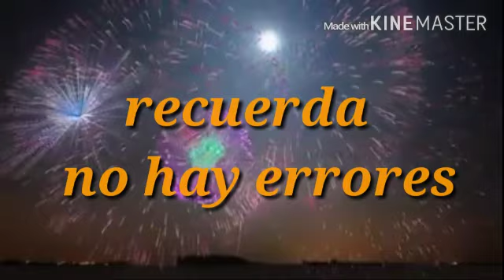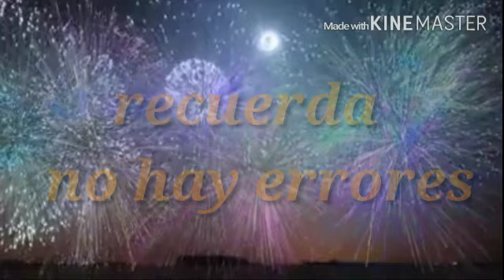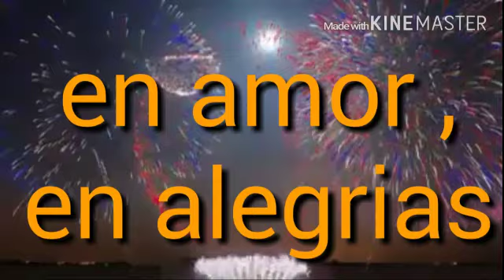FELIZ 2016 por Circe